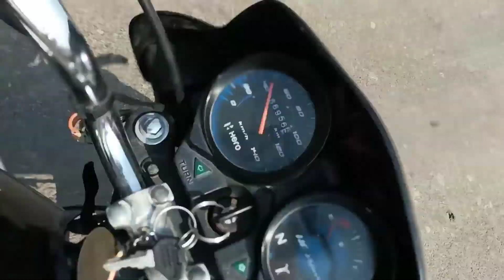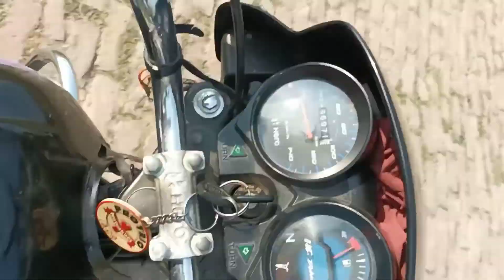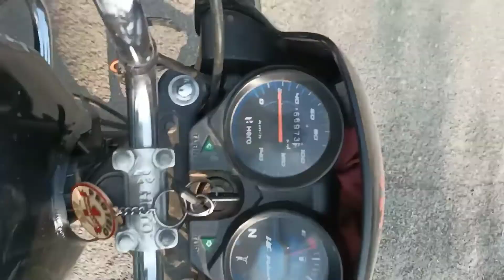Veterinary doctor's life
How tough a veterinary doctor life.
Is veterinary easy than MBBS?

Is veterinary doctor a good career?

What is the daily life of a vet?

What is the highest salary of veterinary doctor

veterinary
treatment
medicine
cow